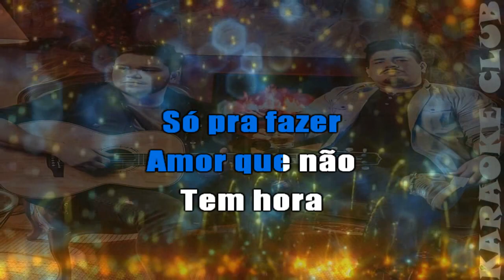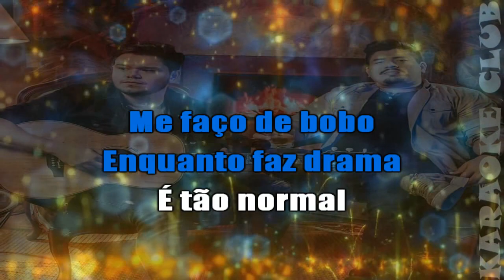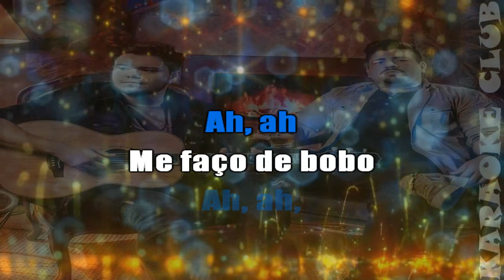JOÃO GUSTAVO E MURILO E ATITUDE 67 - QUAL É A DO AMOR ( KARAOKÊ )